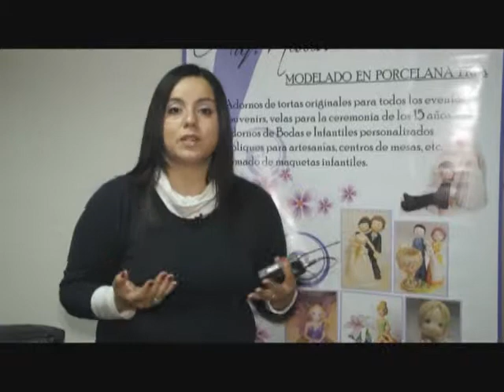The Planner Tv Tendencias Muñequitos de torta